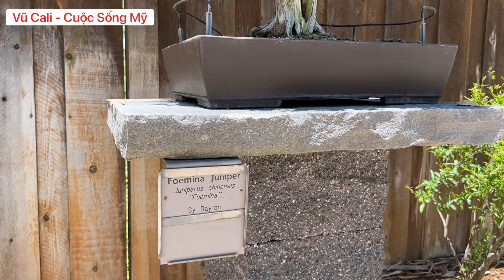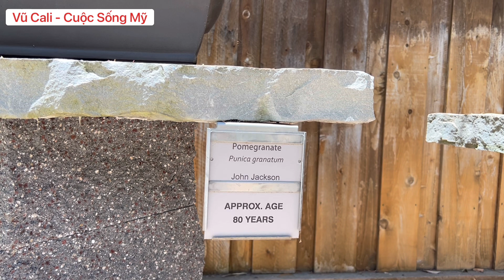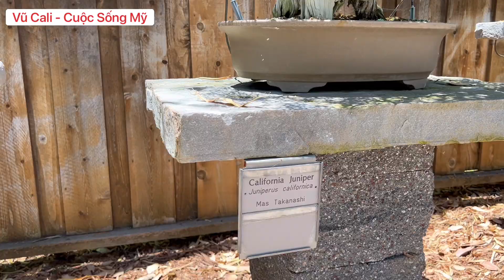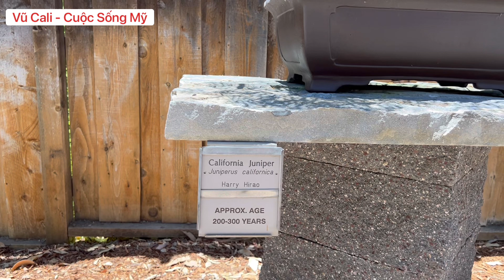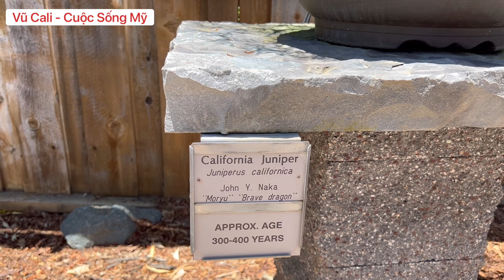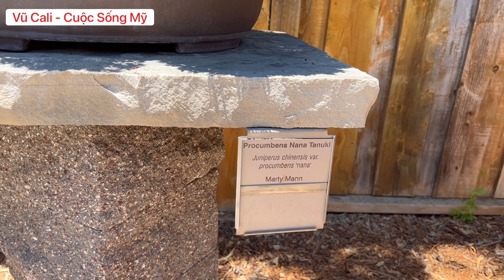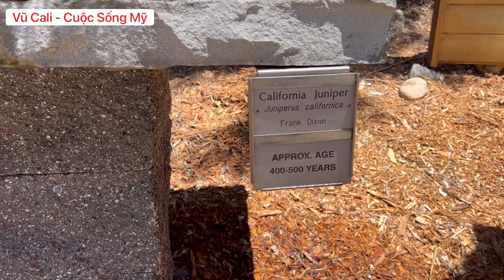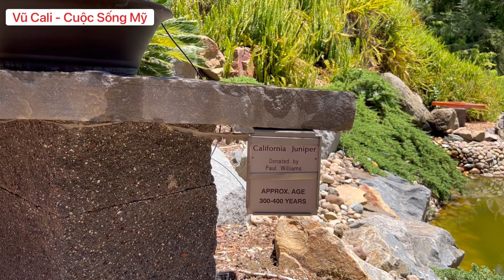Vườn Bonsai cây khủng 800 năm